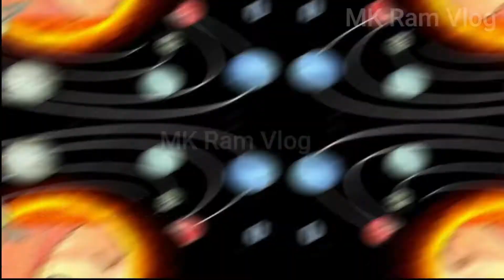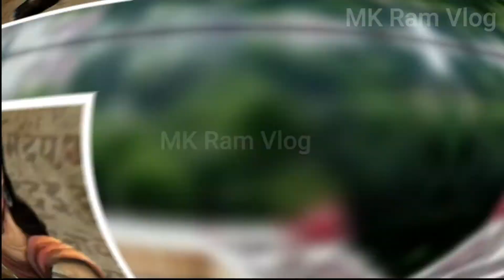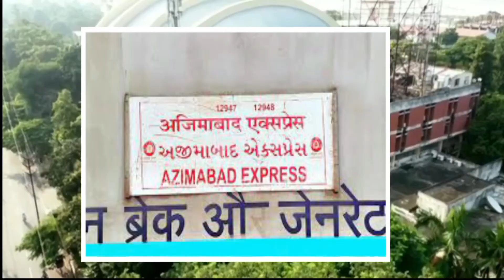Patna city Facts & History। History of Patna City। Patna City